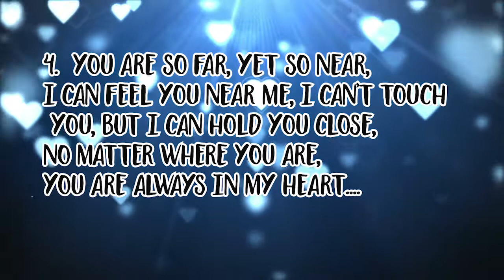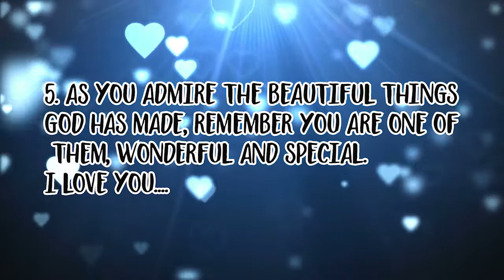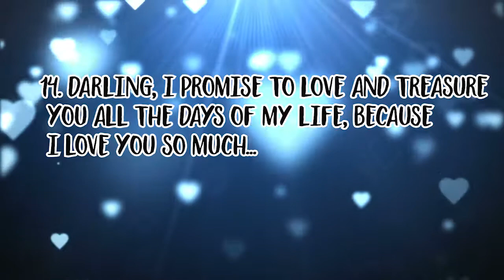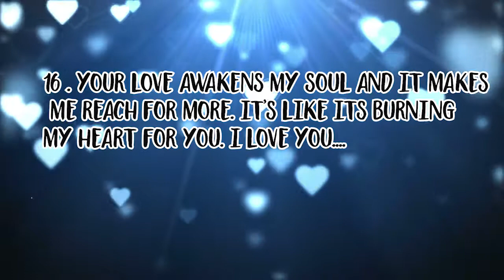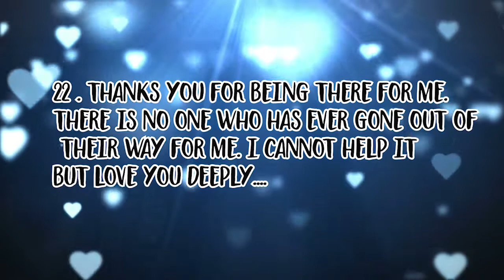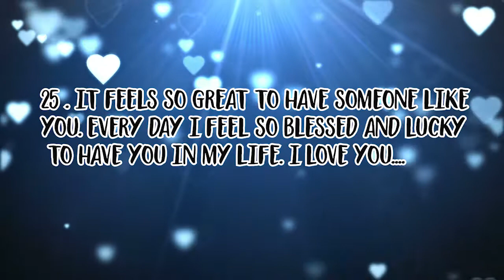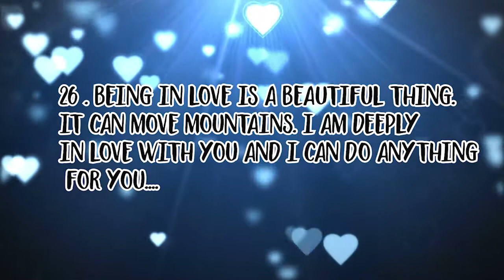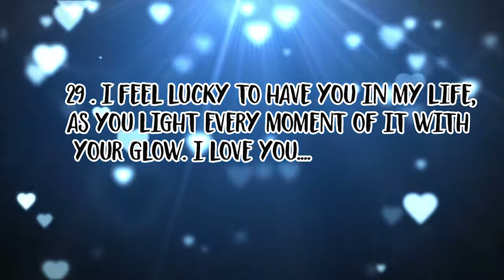30 Sweet Love Messages For Your Lover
This video is about 30 sweet love messages for your lover. Sending sweet love messages to your girlfriend or boyfriend is a simple way to make your lover feel extraordinary. It’s a sweet and lovely gesture to make her or him feel important. You should always be true and sincere when composing a romantic love message. There is nothing more beautiful than the note, in which a person has put the part of his soul.